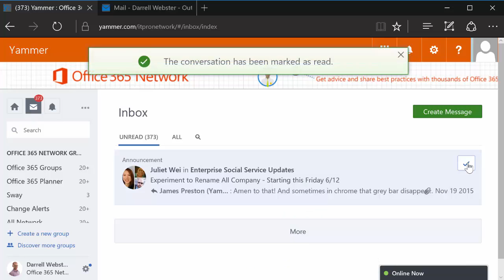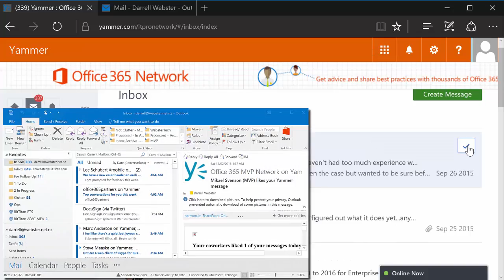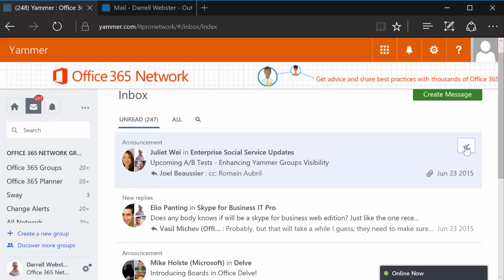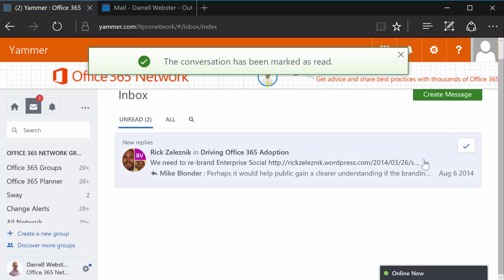Yammer - Mark All as Read. Almost.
Yammer has recently released a feature to the Office 365 Network (powered by Yammer), where we can view all our unread messages in a filtered view and tick a box beside each message to mark it as read.